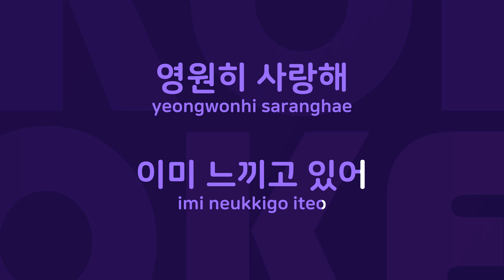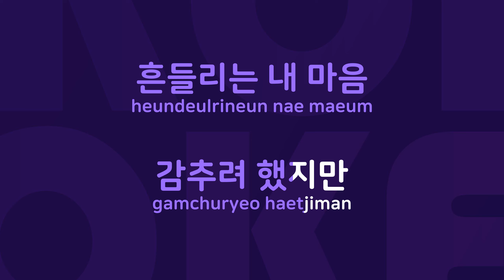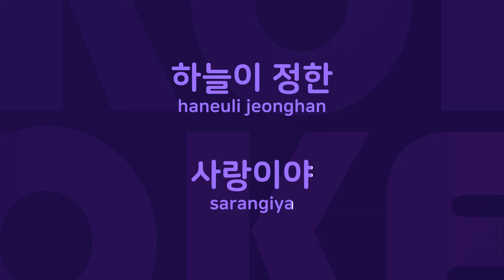오직 : Originally Performed By 선우윤 Karaoke Verison